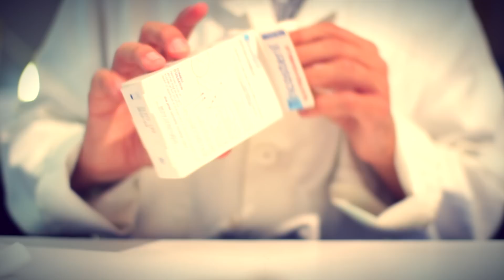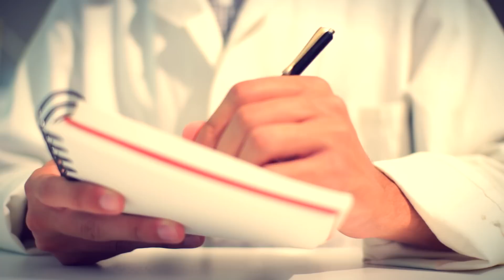[ASMR] Treating Face Injuries (Roleplay) - ENGLISH & FRENCH Soft Spoken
🇬🇧  This is my first ASMR Roleplay video. I am a doctor and I treat small injuries that you got on the face by falling with a bicycle. Kind of a minor surgery.
🇫🇷  Voici ma première vidéo ASMR Roleplay. Je suis un docteur et je soigne des petites blessures que vous avez eu en tombant à vélo. Un sorte de petite opération.

Thumbs Up when you Wake Up!

If you have requests I may record them.

How to support me and improve this channel:
Comment me soutenir et améliorer cette chaîne :

- Video recorded on Canon 700D
- Camera Lense : Sigma 30mm
- First Pair of Microphones : Rode NTG-2 (x2)
- Second Pair of Microphones : Oktava MK-012 (x2)
- True Binaural Microphones : Roland CS-10EM
- Voice Microphone : Neumann TLM-102
- Voice Mic Preamp : Fredenstein V.A.S. MicPre
- Recorder : Zoom H6

🇬🇧  FRENCH ASMR / RELAXING BINAURAL SOUNDS / TRIGGER / ODDLY SATISFYING
I am a french filmmaker doing ASMR videos since 2014. All my studies on Cinematographic & Sound Design allow me to produce the best Sounds & Visuals I can to relax you, help you fall asleep, and I hope, to trigger your tingles. You'll find mostly No Talking videos, but also French / English Whispering / Soft Spoken. All I can say now is: May The Tingles Be With You.
🇫🇷  ASMR FRANÇAIS / SON BINAURAL RELAXANT / DECLENCHEURS / SATISFAISANT
Je suis un cinéaste français réalisant entre autre des vidéos ASMR depuis 2014. Toutes mes études sur le Cinéma & Design Sonore me permettent de produire les meilleurs Sons & Images que je puisse pour vous relaxer, vous aidez à vous endormir, et j'espère, déclencher votre ASMR. Vous trouverez surtout des vidéos sans voix, mais aussi avec Chuchotements / Voix basse en Français / Anglais. Tout ce que je peux dire maintenant c'est : Que Les Tingles Soient Avec Vous.